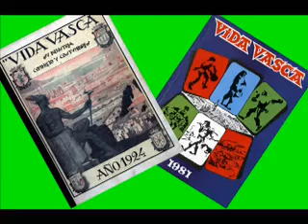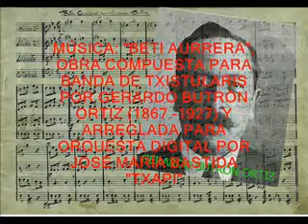Ilustraciones de la revista Vida Vasca (1924 - 1981). 2ª. serie.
Ésta es la segunda serie de ilustraciones de la desaparecida revista VIDA VASCA (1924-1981). Las imágenes, al igual que en la primera, están extraídas de los fondos originales digitalizados existentes en la Fundación Sancho el Sabio Fundazioa de Vitoria-Gasteiz.
La música es un arreglo para orquesta digital realizado por mí de la obra "Beti aurrera" compuesta para banda de txistularis por Gerardo Butrón Ortiz (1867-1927).